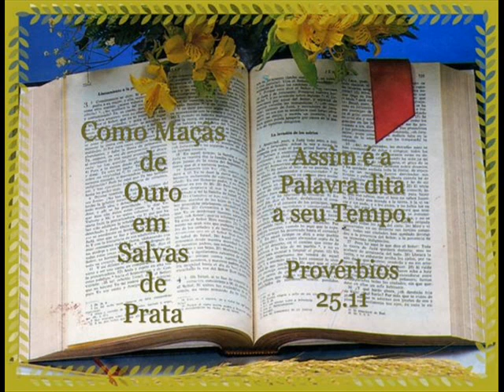06 DE JULHO - LEITURA DA BÍBLIA EM ORDEM CRONOLÓGICA POR NEUZA BALDINI.wmv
Neuza Baldini